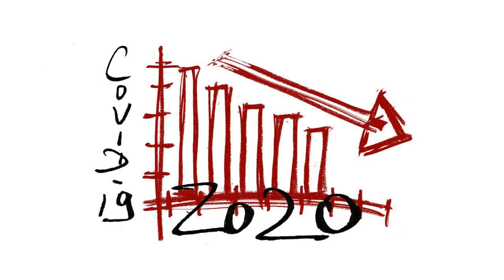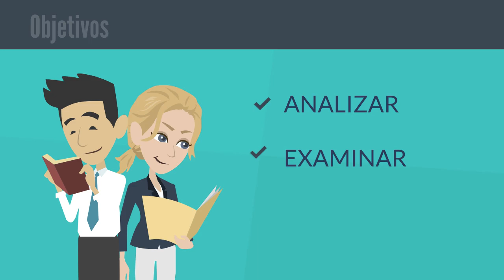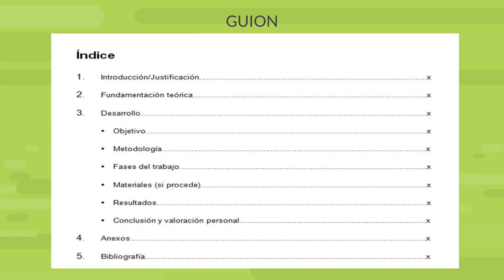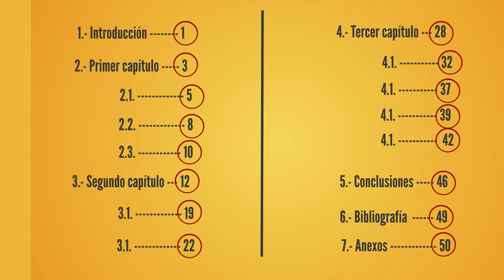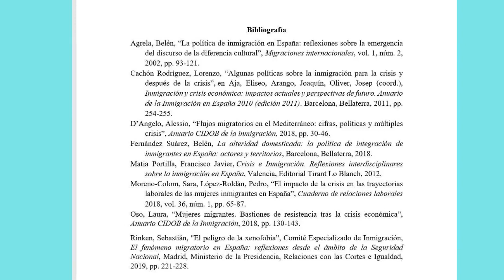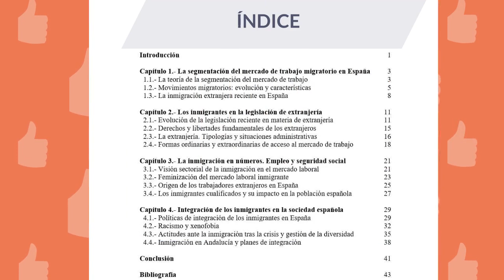El TFG en la Facultad de Ciencias del Trabajo. Objetivos, Hipótesis y Estructura de un TFG.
Título completo:
El trabajo Fin de Grado en la Facultad de Ciencias del Trabajo. Innovación y mejora docente en los Trabajos Fin de Grado de la Facultad de Ciencias del Trabajo. Objetivos, Hipótesis y Estructura de un TFG.

Resumen: Esta animación didáctica trata sobre la toma de decisiones en torno al Trabajo Fin de Grado. Lo primero sería elegir el tema, así como tener claro los materiales y fuentes de información necesarios, para marcar los objetivos e hipótesis del trabajo elegido.
Igualmente, el guion y la estructura junto con la normativa de TFG de la Facultad de Ciencias del Trabajo, son esenciales para llevar a cabo el citado proyecto y tener más posibilidades de éxito

Autor: Alicia Gil Lázaro

Coordinadora: Alicia Gil Lázaro

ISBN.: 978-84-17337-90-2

Voces:
Rosa Garrudo
Juanfer Marrero